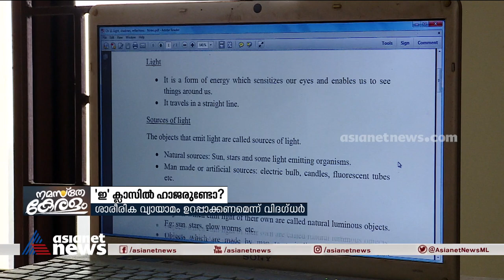ഓണ്‍ലൈന്‍ ക്ലാസുകള്‍: കുട്ടികളില്‍ ആരോഗ്യപ്രശ്‌നങ്ങള്‍ പതിവാകുന്നു | Digital learning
Online classes leading to stress, eye problems in children, says expets